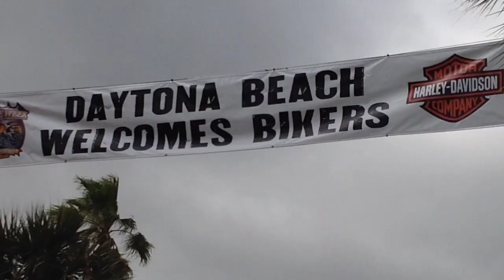Bike Week 2014 roars on Main Street in Daytona Beach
Bike Week 2014 opened on March 6 in Daytona Beach. Thousands of bikes crowded onto Main Street.